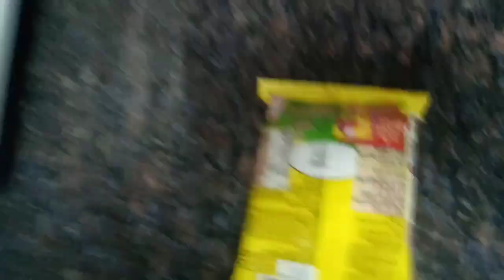ನಮ್ಮ ಅಪ್ಪ ಏಷ್ಟು ಕಾಸು ಕೊಟ್ರು ನನಗೆ ? | Cooking in induction stove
He'llo people welcome back to my channel and new vlog.I hope you enjoyed watching this video if you like this video please do like share comment and subscribe and click the bell icon 🔔 for more video's..

Daily new video's for 11 :00 don't miss to watch it..